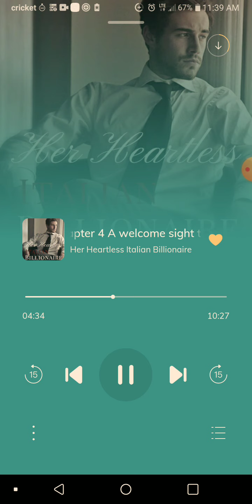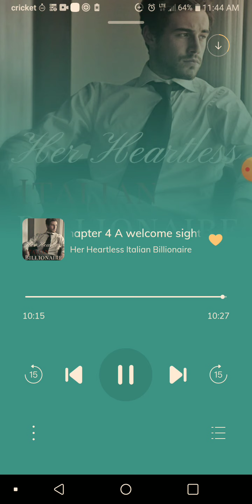( Wehear) 18+ Her Heartless Italian Billionaire chapter 4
we here
her heartless Italian Billionaire
chatper 4 A welcome sight witness

about her billionaire who falls for a girl when he is not one to love.

i love reading

read by Erica and ...